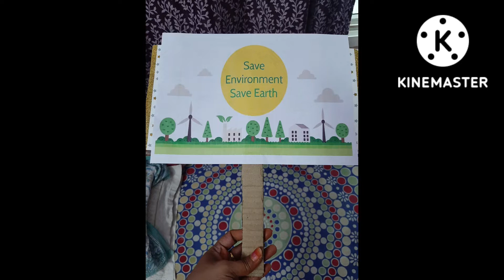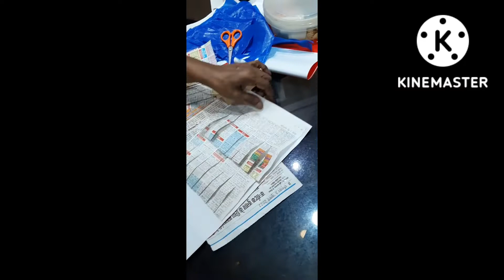Homemade craft(U.K.G)fancy Dress competition 22/10/22 outfit plastic and paper concept making video.